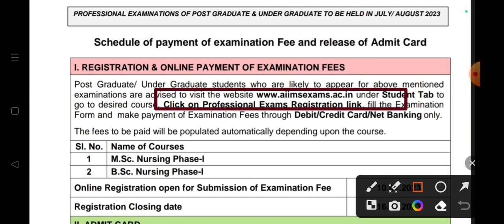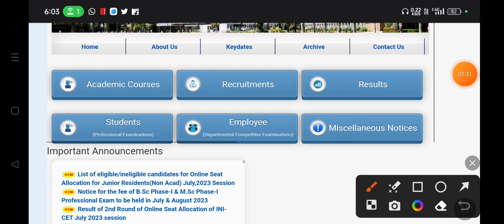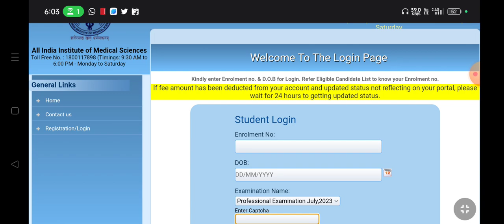AIIMS Exam Latest Updates AIIMS Professional Exam July 2023 AIIMS Bsc Nursing Exam 2023 Admit Card